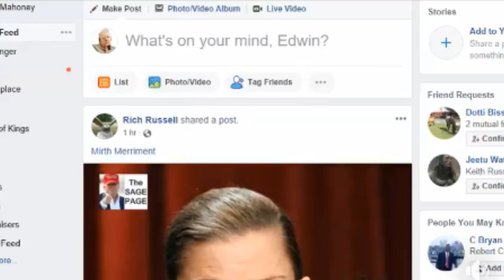The Continuing Saga in Methuen and the FBI Report on Kavanaugh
Paul Murano of the Beneath the Surface Radio Program and our host Tom Duggan of the Valley Patriot discuss:

• Was Paul late?
• Why does Paul sing Elton John songs?
• Is Methuen cutting police funding for community events?
• Is the city council trying to make the mayor look bad?
• Is it a battle of incompetents in Methuen?
• What is Steve Saba trying to accomplish?
• Why is Tom siding with Jim Jajuga?
• How important is the Santa parade?
• What are the results of the FBI report?
• Should Christine Blasey Ford be charged with perjury?
• Kim Anderson Needs a Kidney transplant.  Kim is 6 months to a year away from having to go on dialysis and she is O+ if you know someone who can donate or would like to donate reach out to her at

All that and much more on this week’s episode of The Paying Attention Podcast! Podcast is recorded each week at the Studio 21 Podcast Café and is hosted on the United Podcast Network.